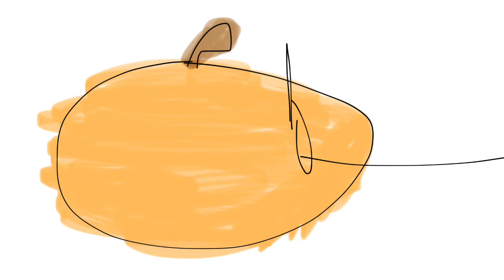Junior learns to Carve a Pumpkin